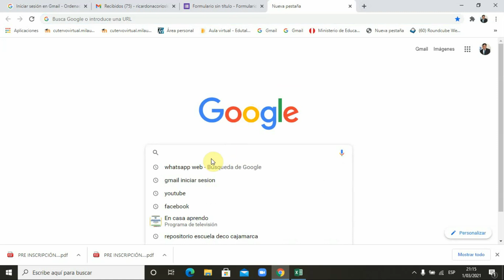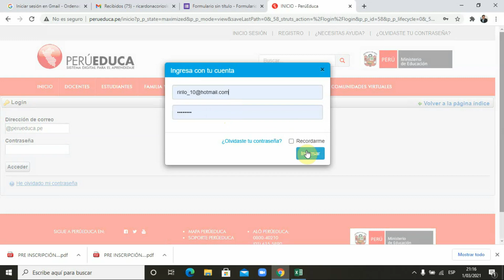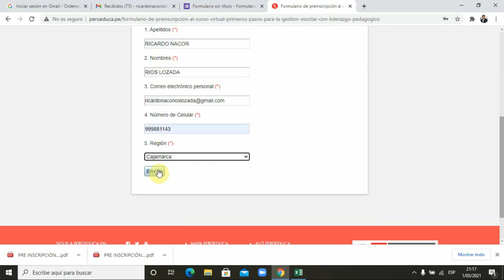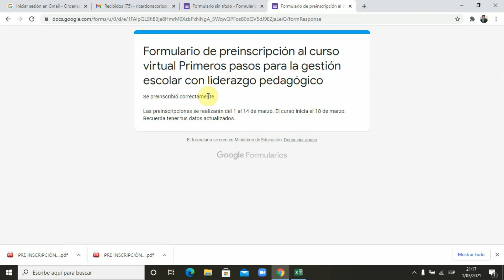PERUEDUCA PRE INSCRIPCIÓN A CURSOS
VÍDEO DE ORIENTACIONES PARA PRE INSCRIPCIÓN A CURSOS DE PERUEDUCA, QUE ESTE AÑO SERÁ DE CARACTER OBLLIGATORIO PARA DOCENTES NOMBRADOS